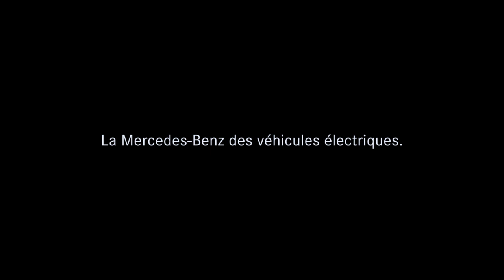L’EQC de Mercedes-Benz : tests de collision – détruire pour créer | Mercedes-Benz Canada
Le nouvel EQC est un authentique véhicule Mercedes-Benz, y compris en ce qui a trait à la sécurité passive. Outre les tests de collisions habituels, Mercedes-Benz soumet la batterie et tous les composants qui transportent le courant électrique à de rigoureuses normes de sécurité – souvent plus strictes que les exigences légales. La grande expérience de Mercedes-Benz en matière de systèmes d'entraînement à haute tension a donné naissance à un concept de sécurité unique. L’EQC a été soumis à des tests de sécurité en cas d’accident au Centre technologique de sécurité des véhicules de Mercedes-Benz (TFS) – le centre de tests de collisions le plus évolué au monde. C’est à cet endroit que les véhicules, incluant les prototypes électriques, sont testés dans les pires conditions de collisions. Résultat : une série de mesures constructives qui maximisent la sécurité de l’EQC en cas d’accident.

Passez à la puissance EQ